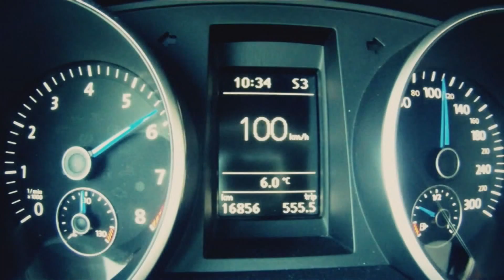Rothe Motorsport VW Golf R20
Dieser getunte VW Golf R ist ein wahrer Porsche-Schreck - und hat deshalb einen weiteren Clip verdient. Viel Spaß!